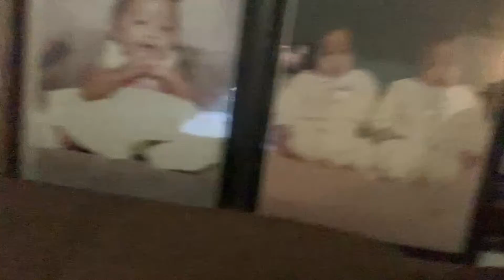Weekend Vlog | Seeing fam, Open Mic, & Groceries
Hello! Hope you enjoy this vlog 😉